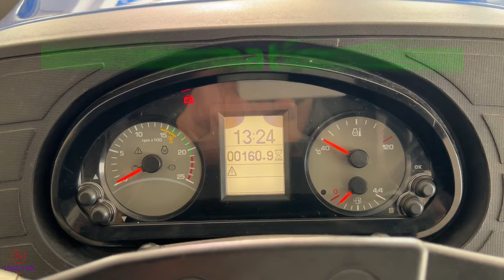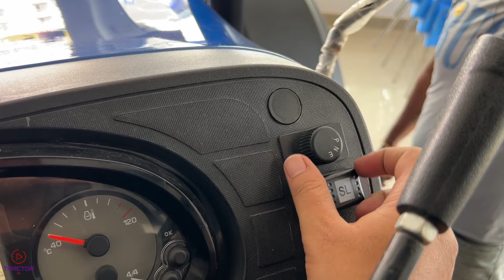Sonalika Tiger 65 CRDi 4x4 Tractor Review Video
Sonalika Tiger Di 65 Crdi 4wd Tractor specification and overview video,,

Sonalika Tiger DI 65 4WD CRDS is a customised tractor in 65 HP cat. Equipped with powerful 4 cylinder 65 HP engine, the Tiger DI 65 4WD CRDS delivers excellent performance and productivity at 2000 rated RPM. The Tiger DI 65 4WD CRDS is designed especially for indian farmer’s prosperity also comes with heavy duty Constant Mesh type 12F+12R gearbox transmission & Double with IPTO clutch option for efficient functionality. Alongside Power Steering steering option, it is designed with ergonomic seat for Maharashtra farmer’s better comfort. Having 241.3mm - 609.6mm (9.5 - 24)/ 284.48mm - 609.6mm (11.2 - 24) front tyre size and 429.26mm - 711.2mm (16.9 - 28) /429.26mm - 762mm (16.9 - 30) rear tyre size, the Tiger DI 65 4WD CRDS offers better vehicle control with OIB brakes. It also possess lift capacity of 2200 Kg and precise hydraulics for best operational results. Designed for varied applications such as Aero-Tiller , 3 MB Plough , Drilling RIG Attachment , Rotavator , Round Baler , Power Harrow , the state-of-the-art Sonalika Tiger DI 65 4WD CRDS is a technology marvel best suited for Maharashtra’s crop and soil specific conditions, thereby serves to earn more income with better productivity.This advanced technology powered Tiger DI 65 4WD CRDS tractor is available across  Rs- 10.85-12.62 Lac price range.

HP Category 65 HP Cat
Aircleaner Dry/Wet
Clutch Double with IPTO
Transmission type Constant Mesh
No. of Gears 12F+12R
PTO 540/540R
Lift Capacity 2200 Kg
Brakes OIB
Front tyres 241.3mm - 609.6mm (9.5 - 24)/ 284.48mm - 609.6mm (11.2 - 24)
Rear tyres 429.26mm - 711.2mm (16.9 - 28) /429.26mm - 762mm (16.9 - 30)

sonalika 65 crdi price
sonalika tiger 65 4x4 price
sonalika 65 crdi 2wd price
sonalika tiger di 65 4wd
sonalika tiger 60 4x4 price
sonalika 75
sonalika tiger 65 crds
65 hp tractor price

Sonalika Tiger 65 Crds CRDi 4x4 ट्रेक्टर specification & overview video by Rohit Yadav
Sonalika Tiger 65 Crds CRDi 4x4  Tractor Review Video
Sonalika Tiger 65 Crds CRDi 4x4  TRACTOR SEAT
Sonalika Tiger 65 Crds CRDi 4x4   TRACTOR POWER STEERING
Sonalika 65 Crds CRDi 4x4  TRACTOR DIMENSIONS AND eicher 551 WEIGHT
Sonalika Tiger 65 Crds CRDi 4x4  4WD TRACTOR ONROAD PRICE
Sonalika Tiger 65 Crds CRDi 4x4  on road price
Sonalika Tiger 65 Crds CRDi 4x4  Prima mileage
Sonalika Tiger 65 Crds CRDi 4x4  engine torque
Sonalika Tiger 65 Crds CRDi 4x4  engine rpm
Sonalika Tiger 65 Crds CRDi 4x4   system
Sonalika Tiger 65 Crds CRDi 4x4  new look
Sonalika Tiger 65 Crds CRDi 4x4   on road price 2023
Sonalika Tiger 65 Crds CRDi 4x4  price
Top 10 CRDi Tractor in india

"tractortv" The Autotech Channel by "Rohit Yadav"